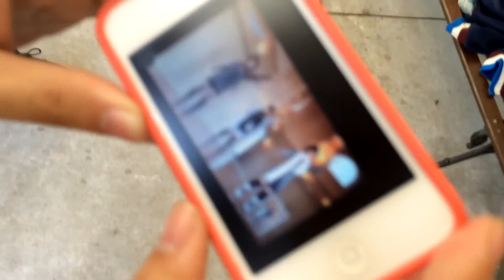RENEGADE VLOG | Anime Sampa, Treino e a Rave do século 3000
Não apenas dançamos, temos outros talentos, e queremos fazer você nos amar.